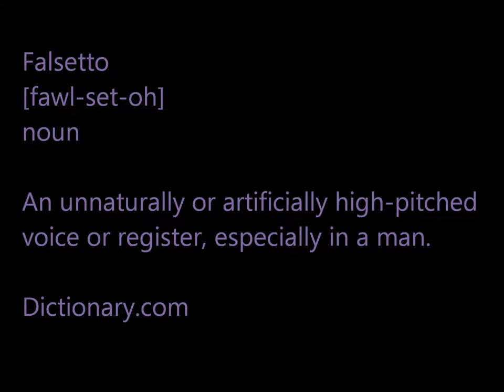Teeny Tiny Falsetto Baby Bonus Clips Part 1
Cash Levy, the Minnie Riperton of comedy, showing off his buttery singing voice on Cashing in with T.J. Miller.